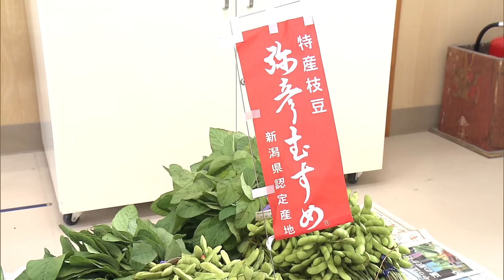児童たちも「うまい！」小学校で県産枝豆『弥彦むすめ』の出前授業【新潟】スーパーJにいがた5月21日OA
新潟県産のブランド枝豆について知ってもらおうと、最も早く出荷される「弥彦むすめ」についての出前授業が新潟市の小学校で開かれました。

「弥彦むすめ」は、県内で最も出荷が早く、鮮度を保つために「枝付き・根付き・葉付き」で出荷される枝豆です。21日は、JAや青果市場の職員が新潟市秋葉区の金津小学校の児童に、枝豆の生産過程や食べ方を指導しました。

■新潟中央青果株式会社 渡辺清仁課長
「スーパー等では袋に入った状態で販売されているのが多いです。今回もぎ取っていただきまして、枝豆というのはこういう風にできているんだというのを知っていただきたいと思います。」

児童たちは、枝からさやをもぎ取り、茹でる様子などを見学しました。
■児童
「いい香りー！」
「いい香りしてきたー。」
「うまいです！」
「甘い」
「楽しかったです。」
「夕飯は枝豆にしたいと思います！」

児童には、枝豆が1束ずつプレゼントされ、今晩は家庭でも「弥彦むすめ」を味わうということです。

2024年5月21日放送時点の情報です。